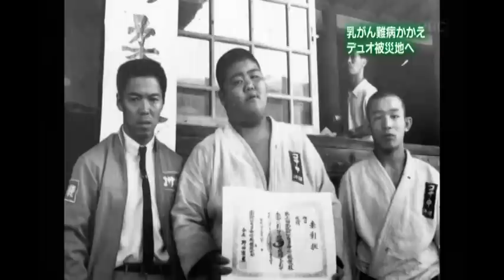①乳がんと難病を抱えデュオ（ケントミ）被災地へ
脊髄性筋委縮症で車いすのケンさん、末期癌のトミさん　被災地岩手でのチャリティーコンサー